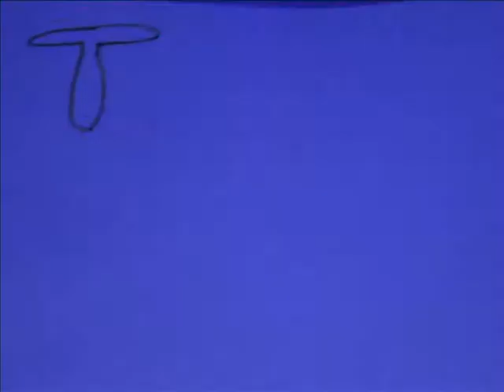THE MIX UP 2 !!!!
Yay its FINALLY here!